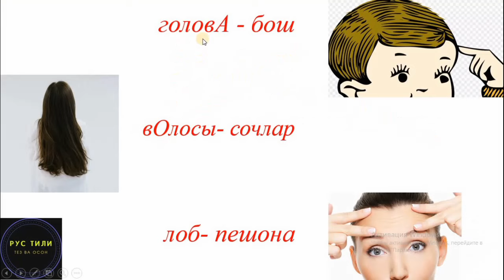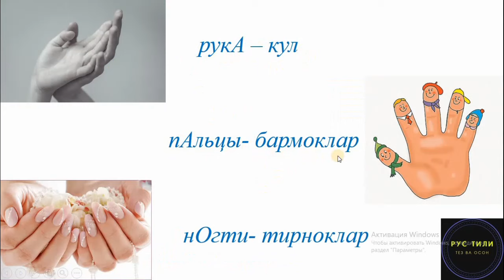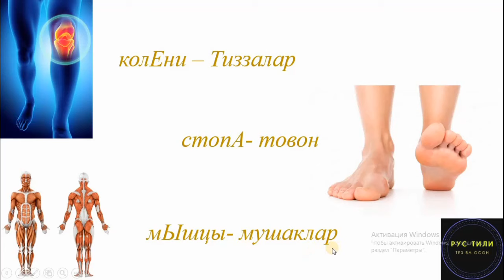ЧАСТИ ТЕЛА || TANA A'ZOLARI Rus tilida || Кундаликда ишлатиладиган сузлар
Барча роддаги отларни падежларга тугри турлаш.